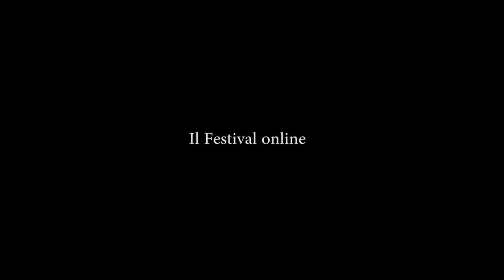Bologna in Lettere 2021 Marco Simonelli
Marco Simonelli